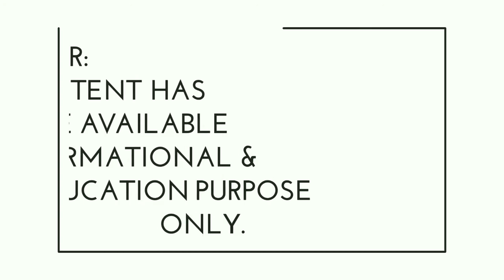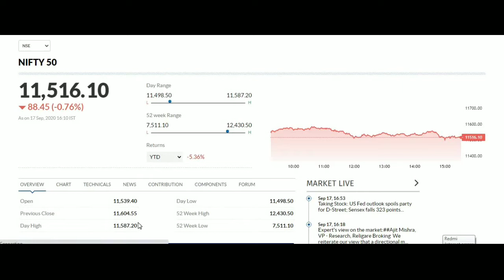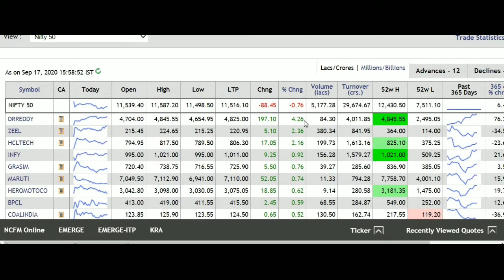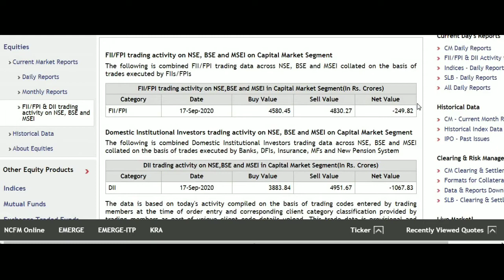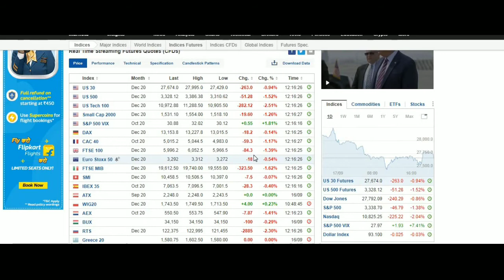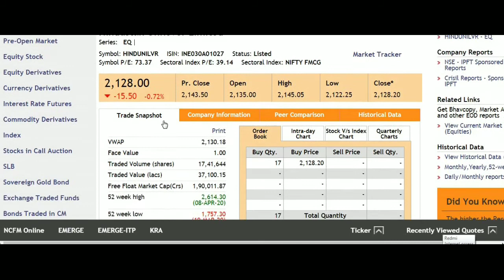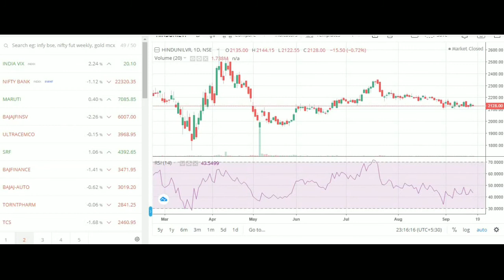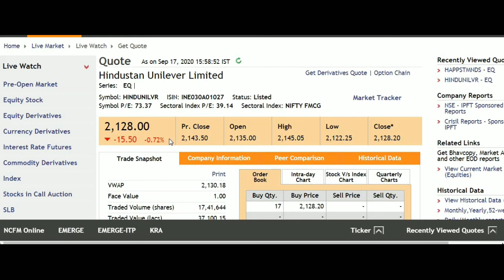Happiest Minds का जोरदार धमाका | Nifty Tomorrow Analysis | Share Market Live | HUL Stock Analysis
Happiest Minds का जोरदार धमाका | Nifty Tomorrow Analysis | Share Market Live | Hindustan Unilever ( HUL ) Stock Analysis

please do not trade or invest based solely on this information. By Viewing any material or using the information within this channel you agree that this is general education material and you will not hold any person or entity responsible for loss or damages resulting from the content or general advice provided here.